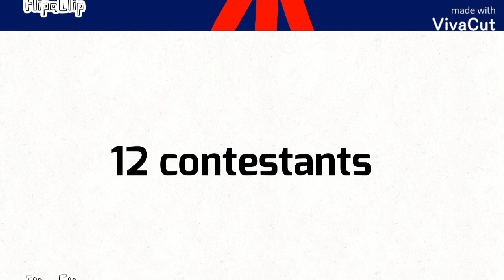TS:The Finale:Ep11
oooooòoooh